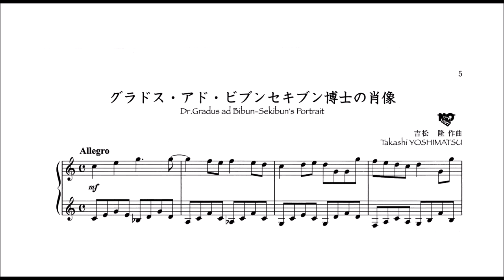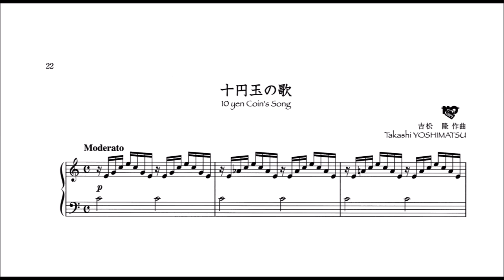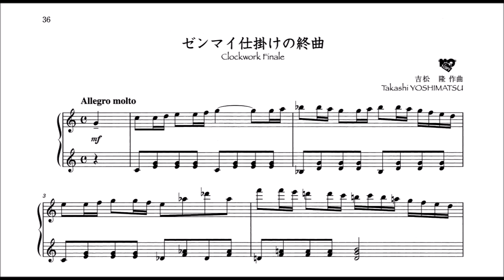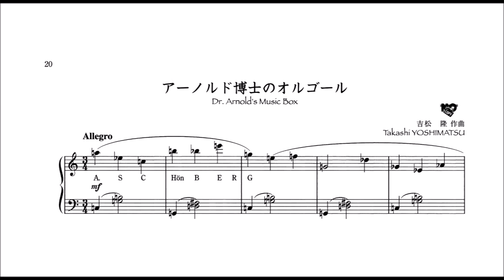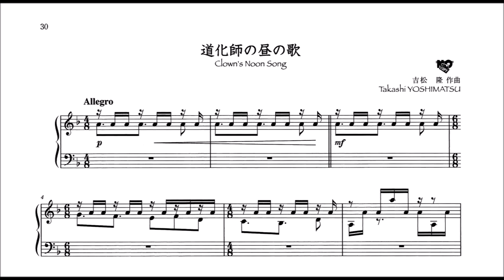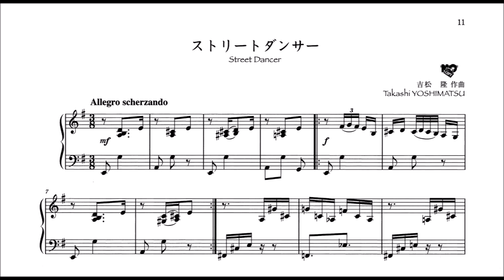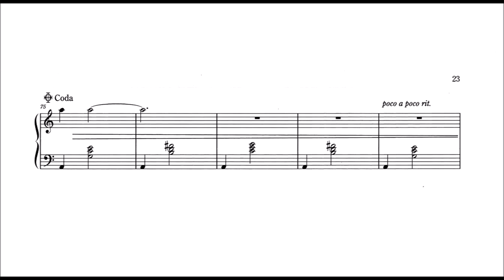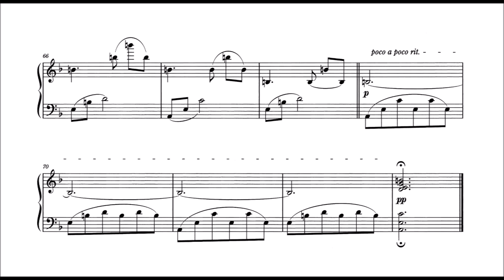Takashi Yoshimatsu - Complete Tender Toys (Kawamura)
Yasuko Kawamura / 河村泰子, piano
🇯🇵 Takashi Yoshimatsu / 吉松 隆

Tender Toys 1 / 優しき玩具 第1集
0:00 No.1 Portrait of Dr. Gradus ad Bibun-Sekibun / グラドス・アド・ビブンセキブン博士の肖像
1:25 No.2 On the Balcony with Blue Moonlight / 青い月の光のバルコニーで
3:03 No.3 March with a Crooked Nose / 鼻の曲がった行進曲
4:50 No.4 Aria of a Little Doll / 小さな人形のアリア
6:20 No.5 Mr. Eastern's Love Song / イースタン氏の恋の歌
7:56 No.6 Koo's Waltz / クウのワルツ
9:13 No.7 Song of a 10 Yen Coin / 十円玉の歌
11:01 No.8 Clammpon's Dance / クラムポンのダンス
12:11 No.9 Mimic Bird's Rondo / 九官鳥のロンド
13:22 No.10 Night Song of a Jester / 道化師の夜の歌
14:46 No.11 Lullaby of a Little Doll / 小さな人形の子守唄
17:51 No.12 Clockwork Finale / ゼンマイ仕掛けの終曲

Tender Toys 2 / 優しき玩具 第2集
19:27 No.1 Dandelion's Flower Vase / たんぽぽの花瓶
20:38 No.2 Portrait of Dr. R / R博士の肖像
22:08 No.3 Mr. Western's Covered Wagon / ウェスタン氏の幌馬車
24:09 No.4 No Right Turn Boogie Woogie / 右折禁止ブギウギ
25:30 No.5 Music Box in the Night / 夜のオルゴール
27:53 No.6 Music Box of Dr. Arnold / アーノルド博士のオルゴール
29:14 No.7 Portrait of Miss. L / L嬢の肖像
30:39 No.8 After an Autumn Feast / 祭りのあと
32:01 No.9 Legend of a Village Sunk in Snow / 雪に沈んだ村の伝説
35:05 No.10 Clown's Noon Song / 道化師の昼の歌
36:51 No.11 Violet's Flower Vase / すみれの花瓶
37:54 No.12 Expensive and Emotional Waltz / 高価で感情的なワルツ

Tender Toys 3 / 優しき玩具 第3集
39:52 No.1 Romance for Tree / 木漏れ陽のロマンス
41:32 No.2 Antique Tree Song / 古風なる樹の歌
44:21 No.3 Street Dancer / ストリート・ダンサー
46:00 No.4 Afternoon at the Penguin Park / ペンギン公園の午後
48:04 No.5 An Angel with No Name / 名前のない天使
50:18 No.6 Rimse (Dance in a Dream) / リムセ
55:05 No.7 Portrait of Mr. G / G氏の肖像
57:14 No.8 Dance about an Antique Tree / 古風なる樹の舞曲
59:09 No.9 Hymn of a Lonely Fish / 淋しい魚の聖歌
1:01:15 No.10 Waltz in a Slightly Dark Dream / 少し暗めの夢のワルツ

Score videos are for educational and non-commercial purposes only. If you are a copyright holder and you feel that your rights have been infringed upon, please send an email to the business address in the About section of my channel and I will remove the video as soon as possible.